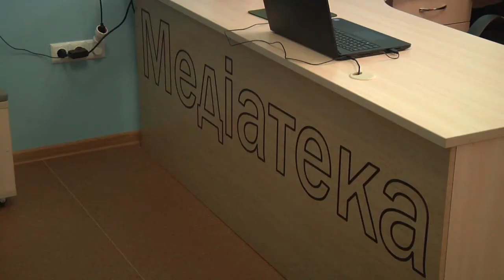Медіатека у Хорошівській гімназії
Досягнення Хорошівської ОТГ: оновлена Хорошівська гімназія з власною медіатекою.